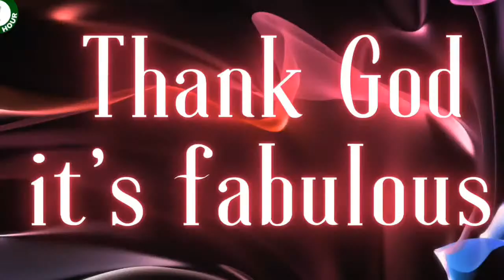God's intentions for Sex!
Lets talk about sex! All the good things, all the bad things sex may be..